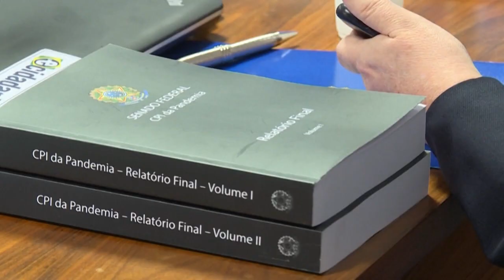El presidente de Brasil, Jair Bolsonaro, rechaza las acusaciones por su gestión de la pandemia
"Soy inocente". El presidente de Brasil, Jair Bolsonaro, rechaza las acusaciones de la Comisión Parlamentaria del Senado que ha pedido su imputación por nueve delitos relacionados con su gestión de la pandemia, entre ellos el de crímenes contra la humanidad...